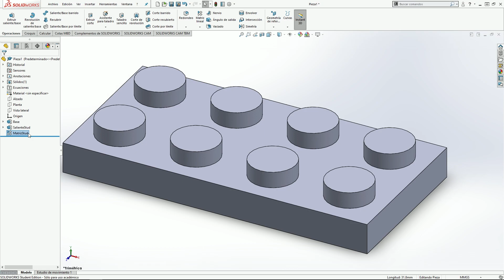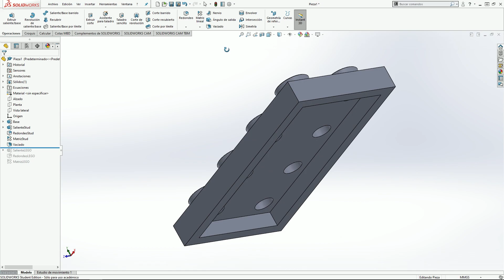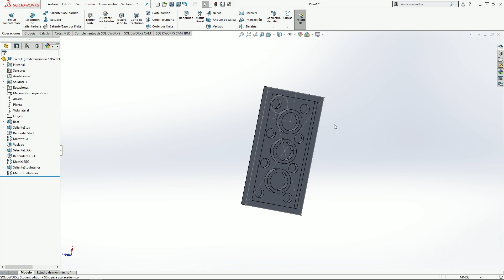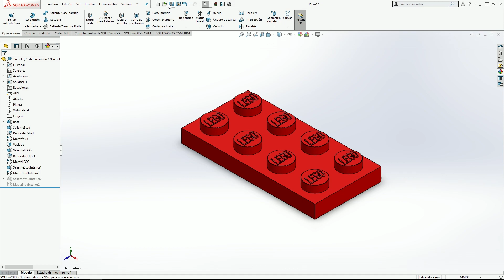MOC03 - MOC, LEGO Plate con SolidWorks - TimeLapse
LEGO MOC - MOC03 - LEGO Plate with SolidWorks

En este vídeo realizo el modelo en SolidWorks de un Plate de LEGO, partiendo de las medidas que he extraído de los que tengo por casa y aplicando diferentes procedimientos como el uso de ecuaciones y funciones para poder tener una pieza configurable en función del número de Studs que tenga.

Deja en comentarios lo que te parece y si deseas más vídeos del estilo.